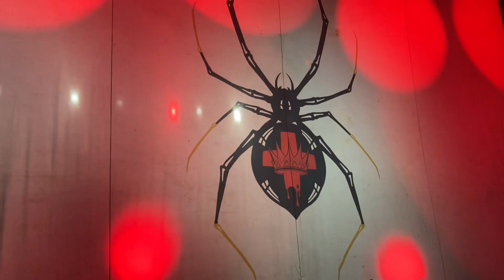In This Moment-Intro + The Purge (Live in Asheville, NC 8/12/23)